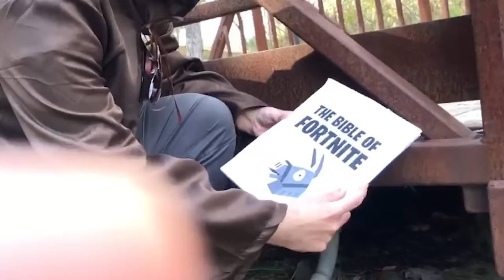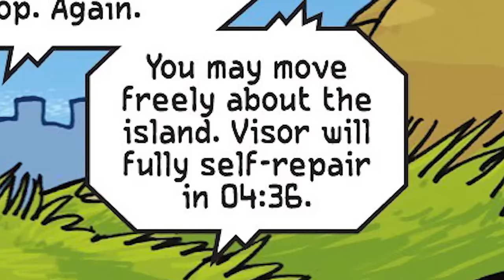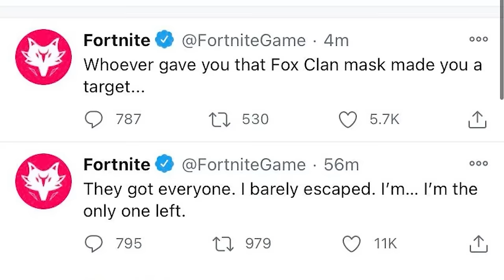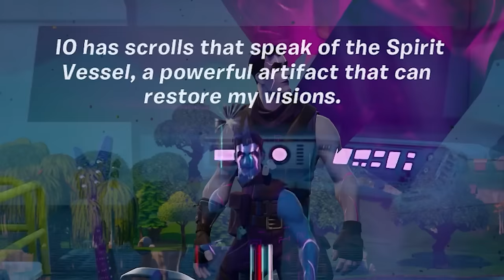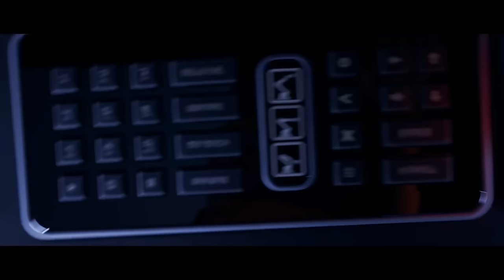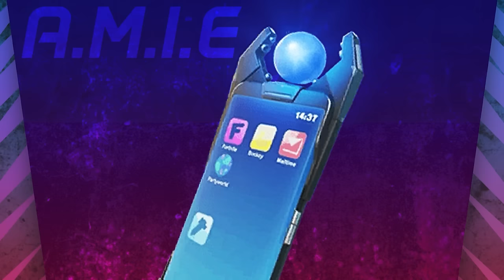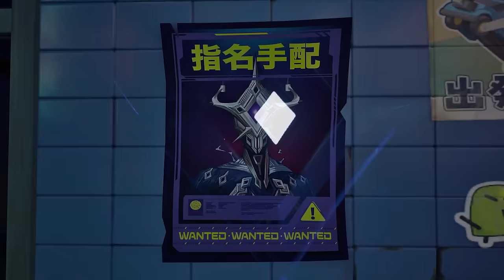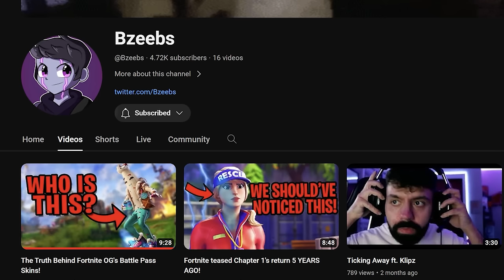the ENTIRE Storyline of Fortnite! (Most Detailed EVER)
- The Entire storyline of Fortnite WITH ALL IMPORTANT DETAILS! all of it explained in the same video! everything Fortnite storyline-related you need to know is here! A Fortnite storyline video that is more like a Fortnite Movie!

- I have been working on this video for longer than 4 months, through it going through lots of challenges. 10 hours of work daily. I put everything i could in this video to make it as special as possible, hope it is. This video was a challenge i chose to take and it is not the end, i will keep going for crazier challenges, push my self more and more. I want to create crazy things, i want to push my limit

then if all works out and you guys see me worth support❤️ i want to do lots of charity, i wana help people. I want to help people from my home country who are suffering a lot. Even give people more confidence or help them out in any way!

I want to give my heart to the people, and i hope to see you lovely guys on my side to make this dream real

Thank you for letting me do what i do. I wish you the most wonderful life ever

- Thanks to ​⁠@LBMusic481 for helping to create many of the custom images used!
- Thanks to ​⁠@Benderaka7 for Creating the Zero Point birth animation
- Thanks to ​⁠@TaterPIEguy for voice acting Countess Daraku
- Some replay shots are from ​⁠@PlayStation
- a picture of Cube cradle size comparison to galctus is from @Snowfoot_  from twitter!
videos
- Thanks to everyone who helped out with the replay shots taken! all names in beginning of the video

(From the seven, the last reality, the nothing, Imagined Order, Fox Clan, Ice king and Fire king, Oathbound, Mega Syndicates like peace, Dr Slone and John Jones! ITS ALL HERE)

USE CODE:        scyan          In the fortnite item shop! Or epic games store!

⏱️-Video Chapters-⏱️
0:00 -Things you NEED to know about Fortnite Story
7:36  -the chosen 5 realities
10:41 -The Last Reality Explained
14:21 -The Imagined Order Explained
19:20 -The Seven Explained
27:48 -Chapter 1 Season 4 Storyline
31:18 -Season 5 Storyline
33:52 -Season 6 Storyline
35:55 -Season 7 Storyline
39:29 -Season 8 Storyline
42:44 -Season 9 Storyline
52:06 -Season X 10 Storyline
58:42 -Chapter 2 Season 1-2 Storyline
1:09:09 -Season 3 Chapter 2 Storyline
1:11:36 -Season 4 Chapter 2 Storyline
1:20:21 -Season 5 Chapter 2 Storyline
1:27:11 -Season 6 Chapter 2 Storyline
1:35:45 -Season 7 Chapter 2 Storyline
1:46:35 -Season 8 Chapter 2 Storyline
1:59:21 -Chapter 3 Season 1-2 Storyline
2:25:13 -Season 3 Chapter 3 Storyline
2:29:41 -Season 4 Chapter 3 Storyline
2:37:23 -Chapter 4 Season 1 Storyline
2:45:34 -Season 2 Chapter 4 Storyline
2:51:51 -Season 3 Chapter 4 Storyline
3:00:10 -Season 4 Chapter 4 Storyline
3:13:33 -Season OG Chapter 4 Storyline
3:22:35 -Surprise Ending MUST WATCH
Join these for more fun!!!(other social medias)